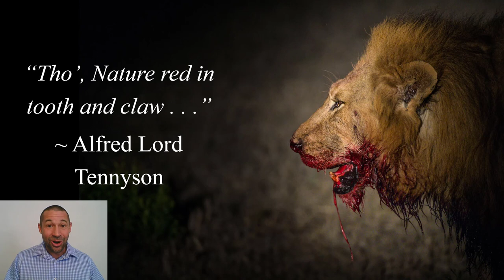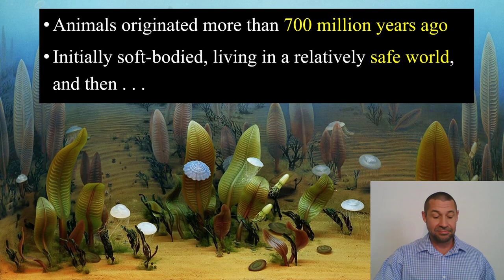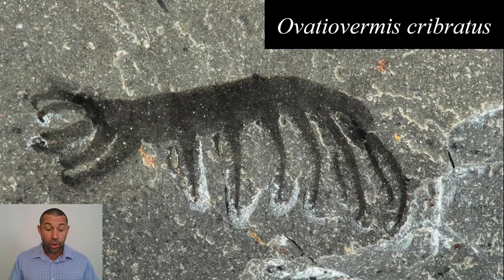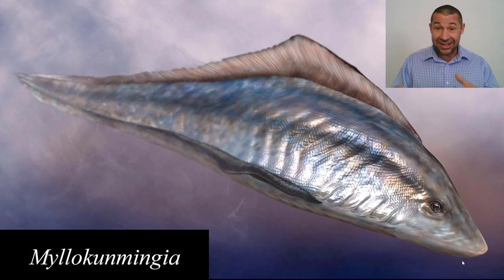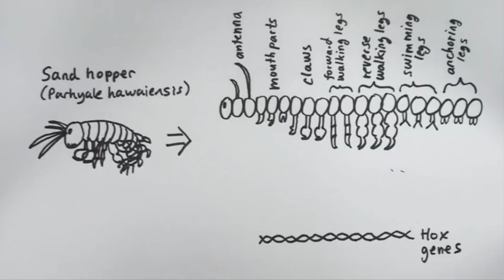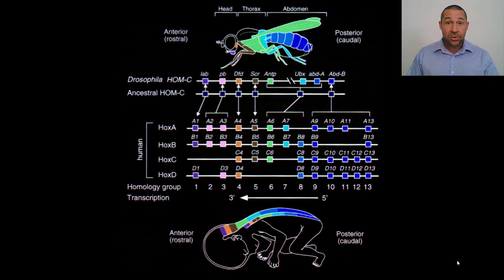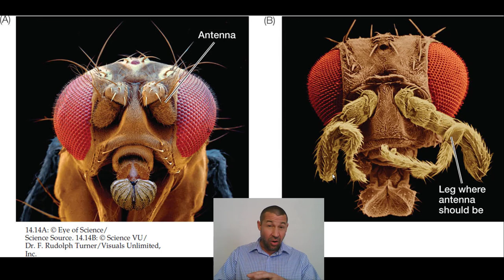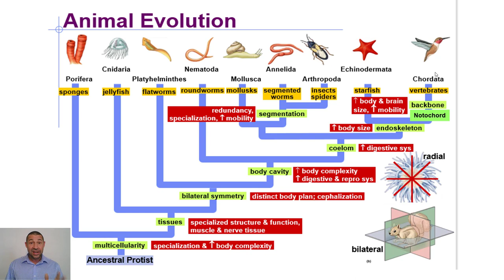3_5 The Rise of Animal Diversity